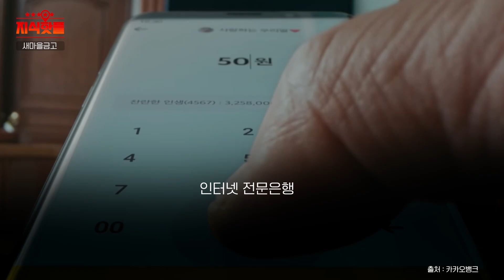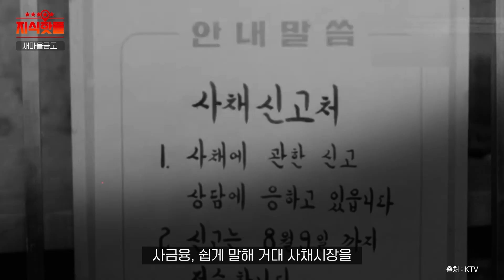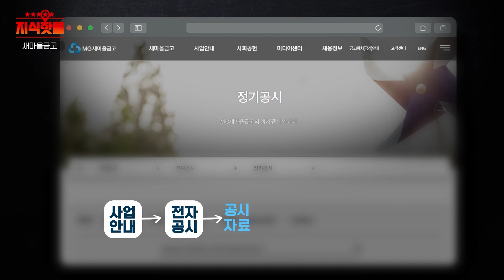새마을금고에 맡긴 내 돈 안전한지 확인하는 방법ㅣ은행 종류와 차이점ㅣ지식핫플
2달 사이에 7조 원이나 빠졌던 새마을금고!
알고 보면 새마을금고는 지점마다
상품도 금리도 다 다르다는데
아니 은행이 다 같은 은행이 아니었어?

* 진행 : 김도연 아나운서